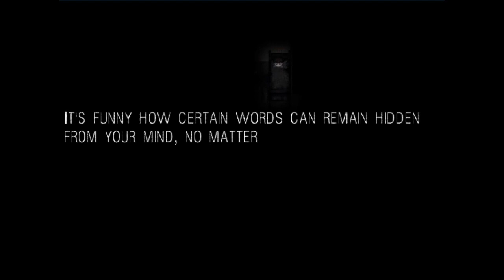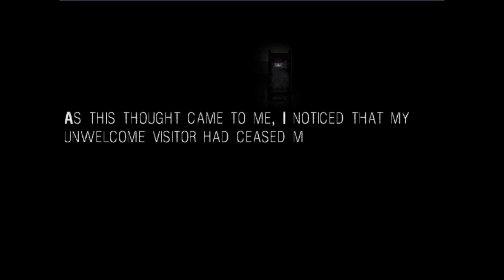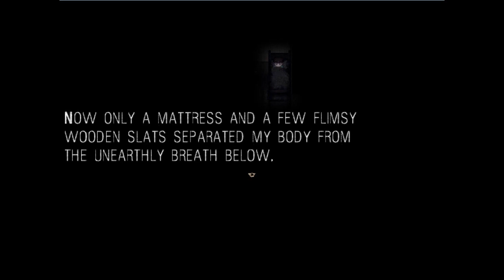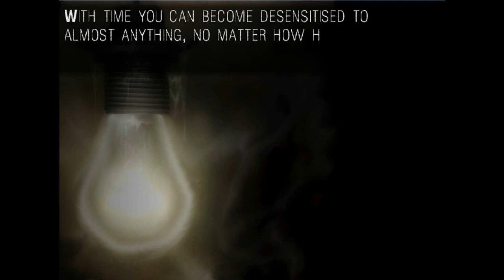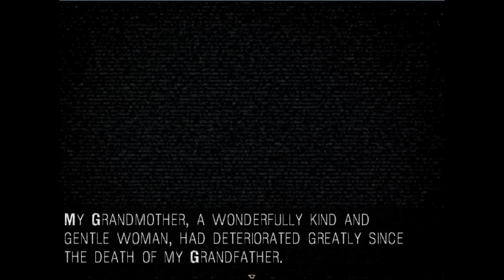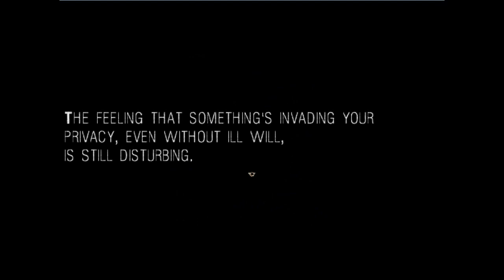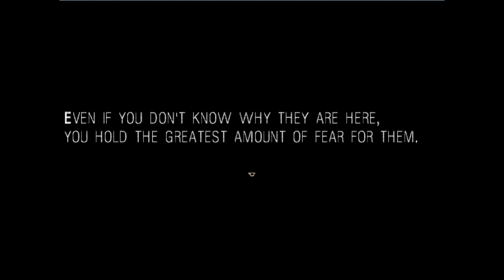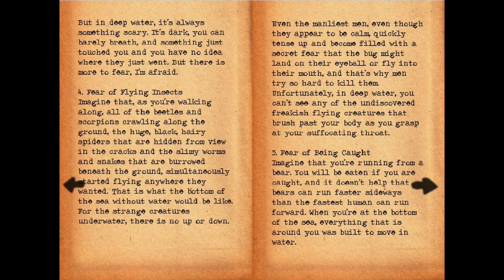It Moves # 2 : มันขยับเข้ามาแล้ว ==!?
ฝันร้าย มันขยับได้ กลับมาแบ้วววววว

ตัวเต็มลิ้งเดียวกับตัวเดโม่